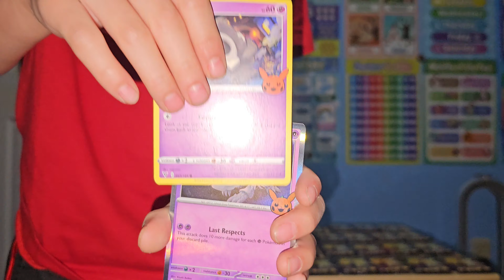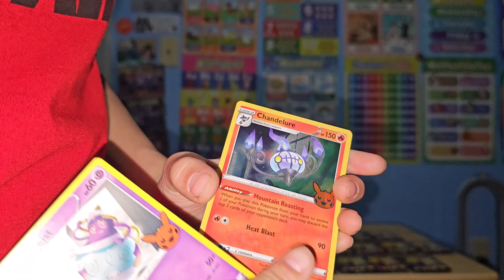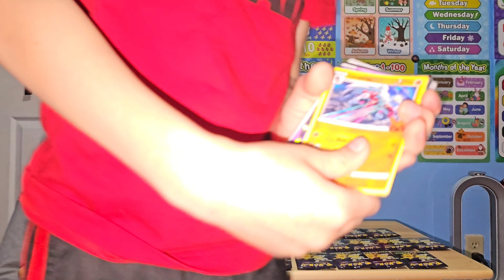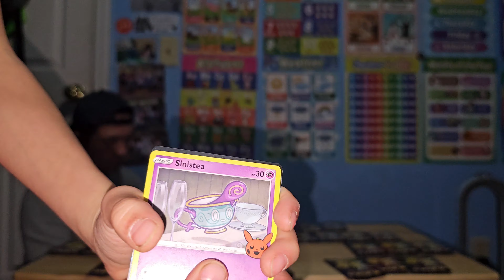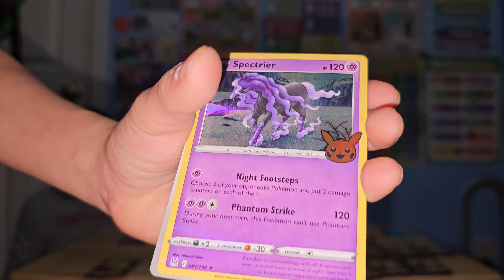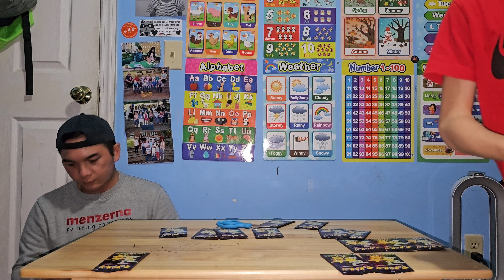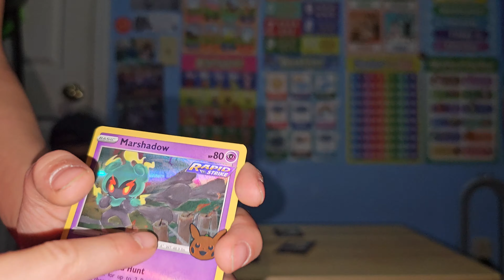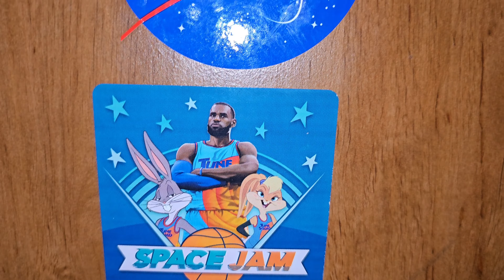I Opened 50 Packs of Pokemon Cards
unpacking pokemon cards